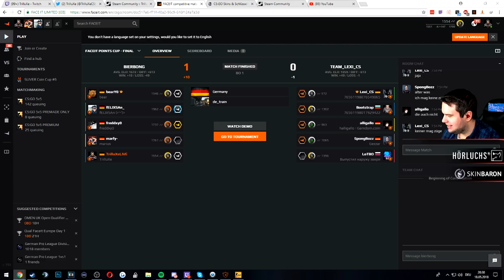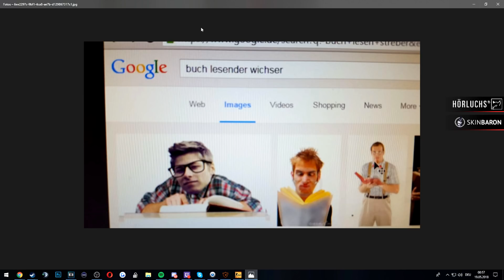VOLKER, WACH AUF! - TrilluXe TWITCH Funny Moments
VOLKER WACH AUF! Felix schreit seinen Nachbarn um 1 Uhr nachts aus dem Bett. :D
Gaming INEARS